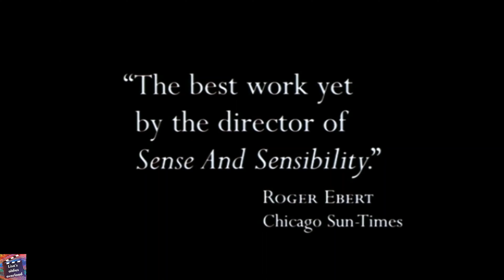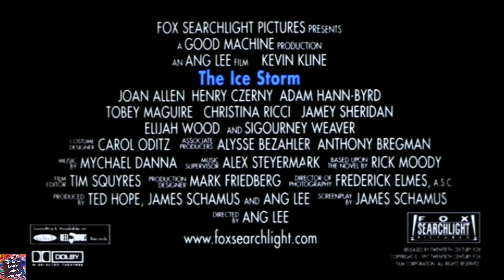The Ice Storm (1997) Movie trailer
It’s November 1973 in New Canaan, Connecticut and the lives of a wealthy family are quietly falling into peril. As the teenagers surreptitiously experiment with drugs and alcohol and the adults drift into mate-swapping, a dangerous blanket of freezing rain begins to cover the town.

Content Rating: R
Director: Ang Lee
Writers: Rick Moody and James Schamus
Stars: Kevin Kline, Joan Allen, Sigourney Weaver, Christina Ricci, Henry Czerny and Tobey Maguire
Genre: Drama
Movie Production Countries: United States and France